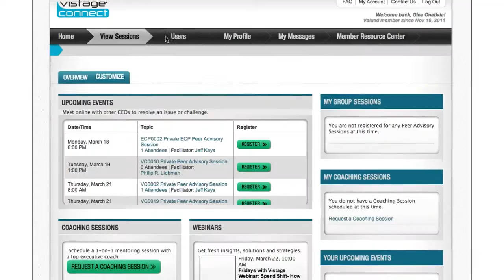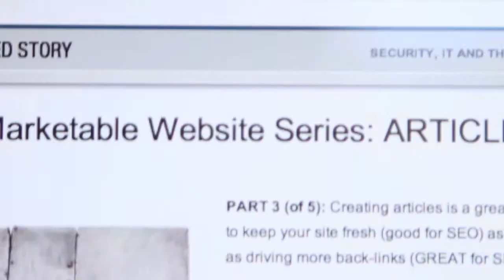Darrell Moon Vistage Connect Testimonial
Filmed at the 2013 international Vistage member conference, Connect member Darrell Moon shares his experience.